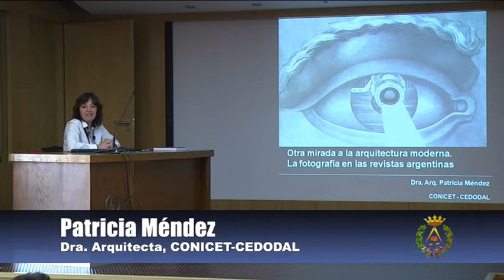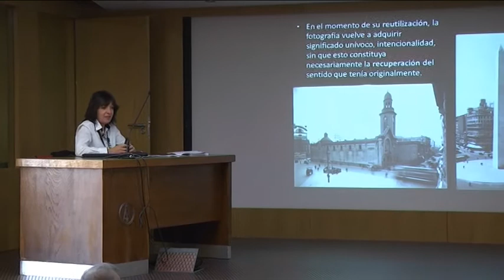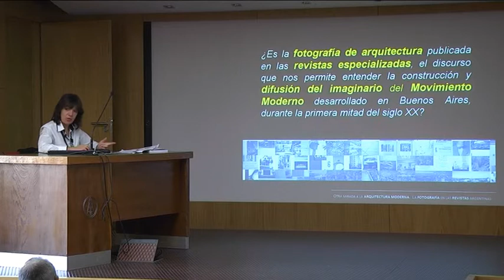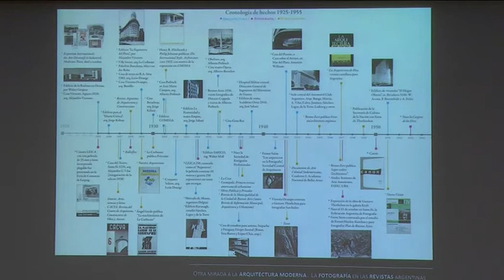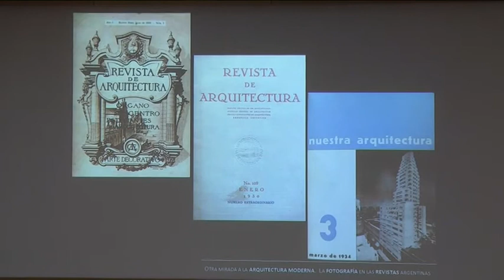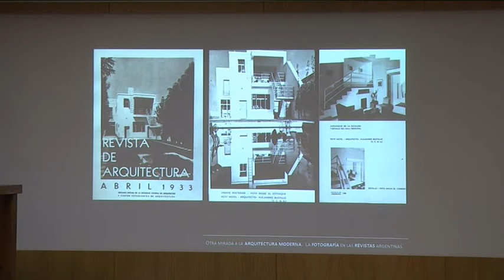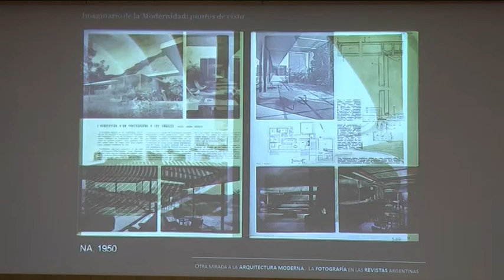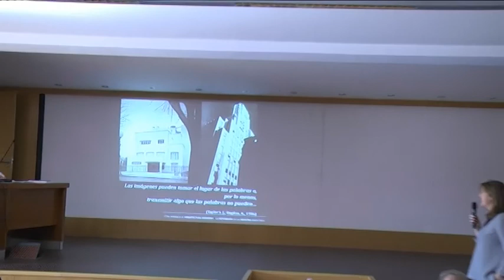Patricia Méndez · "La fotografía en las revistas argentinas"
Conferencia del II Ciclo de Sesiones Académicas de Posgrado sobre análisis, teoría e historia de la arquitectura.

El título completo de la conferencia es: "Otra mirada a la arquitectura moderna: la fotografía en las revistas argentinas"

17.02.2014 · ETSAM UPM